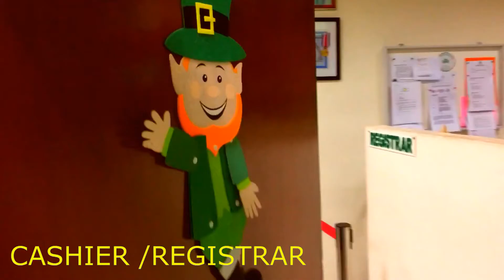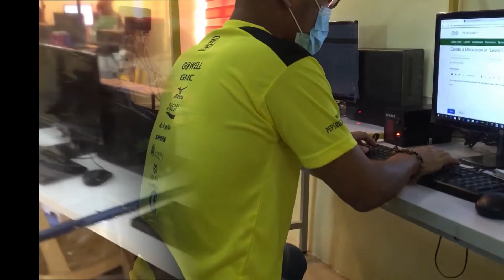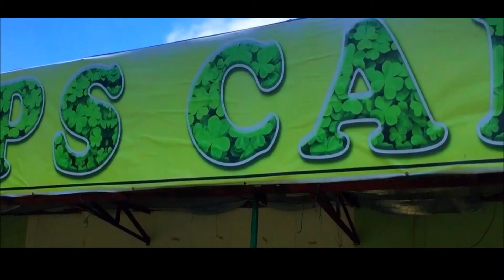St. Patrick School of Quezon City's Virtual Campus Tour